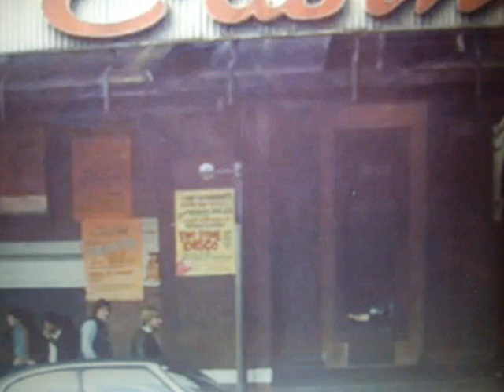Mckenna Mendleson Mainline - She's alright.wmv